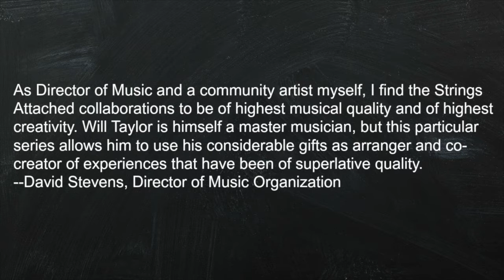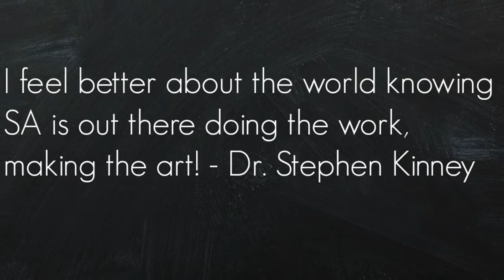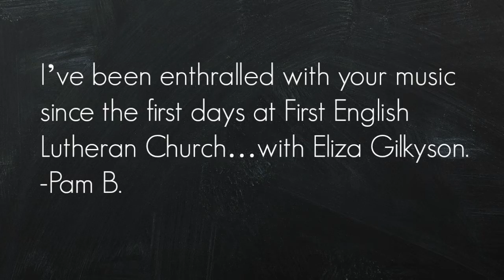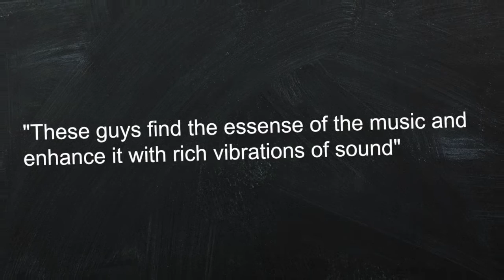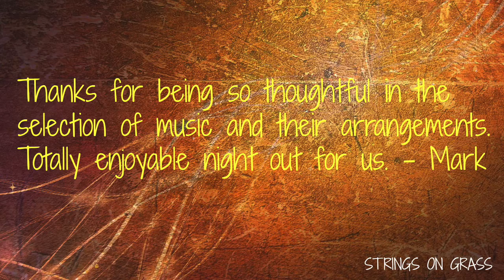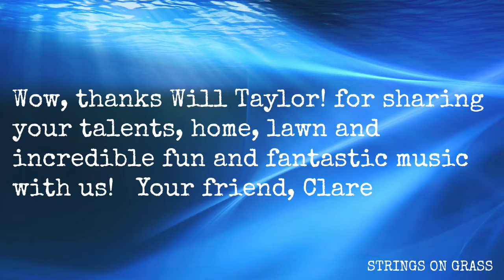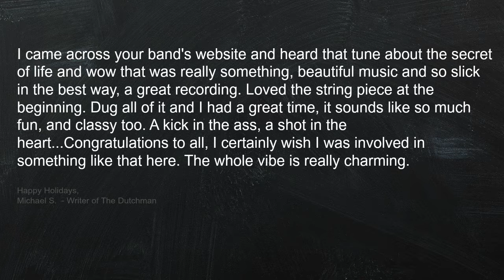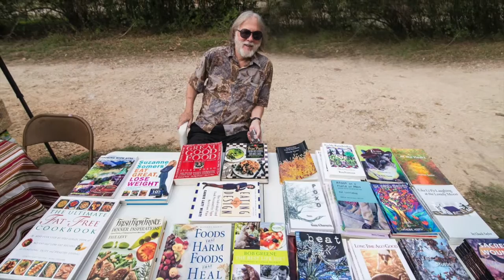16 years of Strings Attached In Pictures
16 years of Strings Attached In Pictures

StringsAttached.org